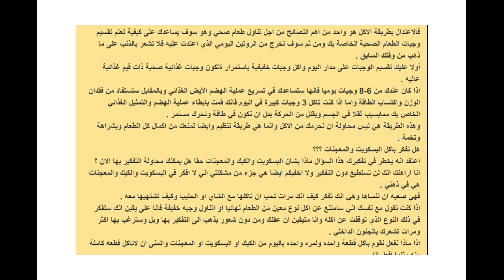نصائح حول الغذاء الصحي لمقاتلي MMA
الغذاء الصحي
الغذاء
نصائح

الاعتدال بالاكل :

اكل الطعام هو ليس صفقة اما اقوم باكل كل شيء او لا اكل شيء !!
فبعض الناس يضنون انه ماما ياكلون في كل وقت او انهم لاياكلون اطلاقا فيعتقد انه يحتاج كل الطعام او انه لايحتاج وهذا المفهوم خاطئ .
فالاعتدال بطريقة الاكل هو واحد من اهم النصائح من اجل تناول طعام صحي وهو سوف يساعدك على كيفية تعلم تقسيم وجبات الطعام الصحية الخاصة بك ومن ثم سوف تخرج من الروتين اليومي الذي اعتدت عليه فلا تشعر بالذنب على ما ذهب من وقتك السابق .
أولا عليك تقسيم الوجبات على مدار اليوم واكل وجبات خفيفية باستمرار ةتكون وجبات غذائية صحية ذات قيم غذائية عاليه .
اذا كان عندك من 6-8 وجبات يوميا فانها ستساعدك في تسريع عملية الهضم الأيض الغذائي وبالمقابل ستستفاد من فقدان الوزن واكتساب الطاقة واما اذا كنت تاكل 3 وجبات كبيرة في اليوم فانك قمت بابطاء عملية الهضم والتمثيل الغذائي الخاص بك ممايسبب ثقلا في الجسم ويقلل من الحركة بدل ان نكون في طاقة وتحرك مستمر .
وهذه الطريقة هي ليس محاولة ان نحرمك من الاكل وانما هي طريقة تنظيم وايضا تمنعك من اكمال كل الطعام وبشراهة وتخمة .
هل تفكر باكل البسكويت والمعجنات ؟؟؟
اعتقد انه يخطر في تفكيرك هذا السؤال ماذا بشان البسكويت والكيك والمعجنات حقا هل يمكنك محاولة التفكير بها الان ؟ انا اراهنك انك لن تستطيع دون التفكير ولا اخفيكم ايضا هي جزء من مشكلتي اني لا افكر في البسكويت والكيك والمعجنات هي في ذهني .
فهي صعبه ان تنساها وهي انك تفكر كيف انك مرات تحب ان تاكلها مع الشاي او الحليب وكيف تشتهيها معه .
اذا كنت تقول مع نفسك اني سامتنع عن اكل نوع معين من الطعام نهائيا او اتناول وجبه خفيفة فانا على يقين انك ستفكر في ذلك النوع الذي توقفت عن اكله وانا متيقين ان عقلك ومن دون شعور يذهب الى التفكير بها وبل وسترغب بها اكثر ومرات تشعرك بالجنون الداخلي .
اذا ماذا نفعل نقوم باكل قطعة واحده ولمره واحده باليوم من الكيك او البسكويت او المعجنات واتمنى ان لاتاكل قطعه كاملة منه مثلما افعل انا